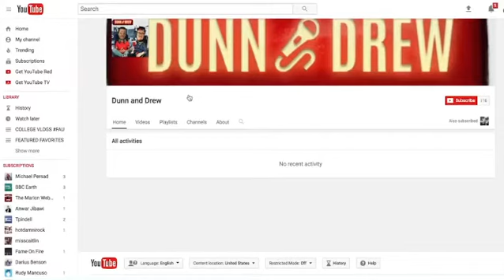Dunn and Drew turns 3 years old.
Thanks to everyone who has stuck with us through it all!